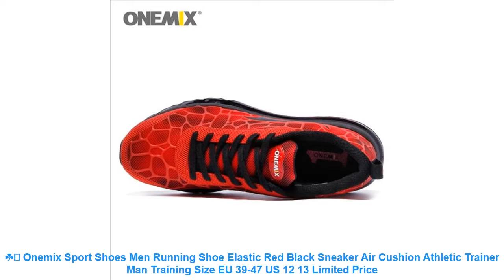☘️ Onemix Sport Shoes Men Running Shoe Elastic Red Black Sneaker Air C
Related Running Shoes 2019 Items :

⭐️ ONEMIX Man Running Shoes For men Nice Run DMX 2017 Lightweight Men Sport Shoe Max Cushion Fitness Run Trainers Jogging Runner =

⭐️ SENTA summer Blade breathable outdoors sports lovers runing shoes for men sport women sneakers 2018 brand shoes =

⭐️ ONEMIX New Men Running Shoes Breathable Boy Sport Sneakers 2017 Unisex Athletic Shoes Increasing height Women Shoes Size 36-45 =

⭐️ Brand children's sneakers shoes spring autumn section new girls and boys sports shoe student children's running shoes size 27-37 =

⭐️ 2017 Summer running Shoes Men Breathable mesh sport sneakers Mesh Shoes Man lace up Platform super light non slip walking shoes =

Similar Women's  Running Shoes Youtube Videos :

⭐️ 2019 Women's Running shoes pink blue Lifestyle sport shoes Woman soft light breathable Sneakers LEISURE TRAINERS 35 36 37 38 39 =
⭐️ Dinoskulls Boys Sneakers Spring genuine Leather Light Up Kids Shoes Leisure Breathable Children Sport Running Shoestenis infant =
⭐️ socone Super Cool breathable running shoes men and women sneakers Cushioning outdoor sport shoes Professional Training shoes =
⭐️ High Quality Women Sneakers Breathable Mesh Running Womens Lace Up Sport Shoes Gym Jogging Female Zapatillas Mujer Deportiva 44 =